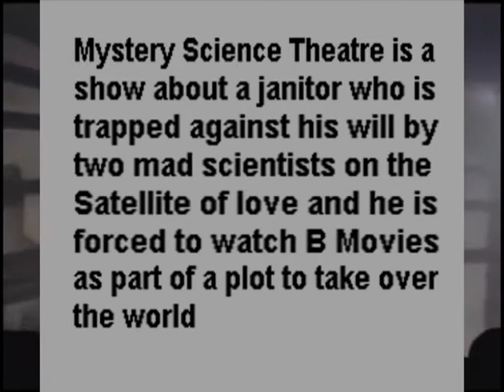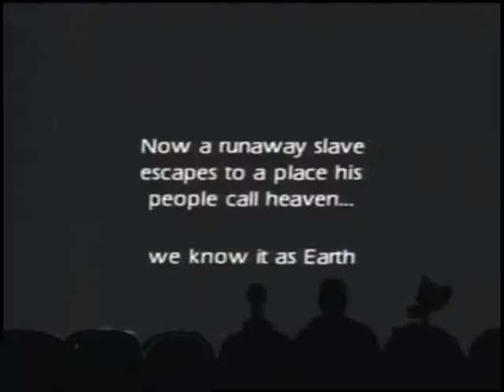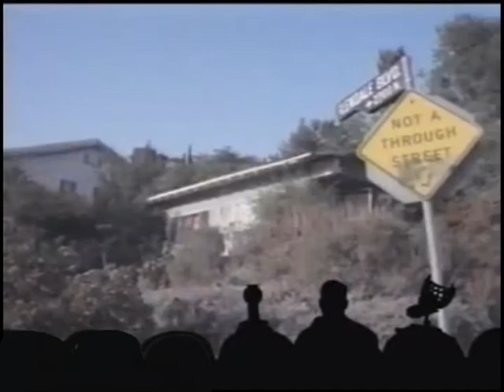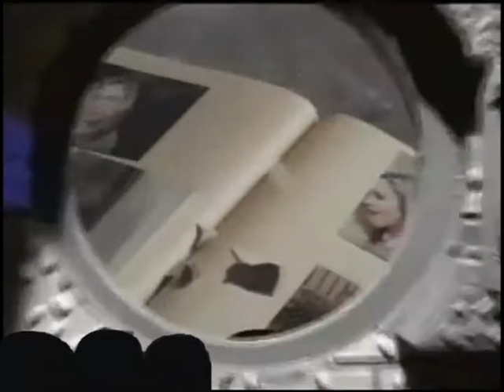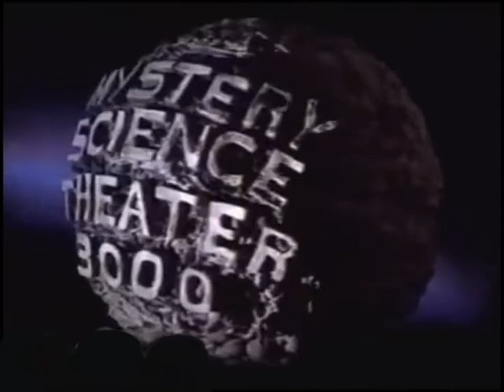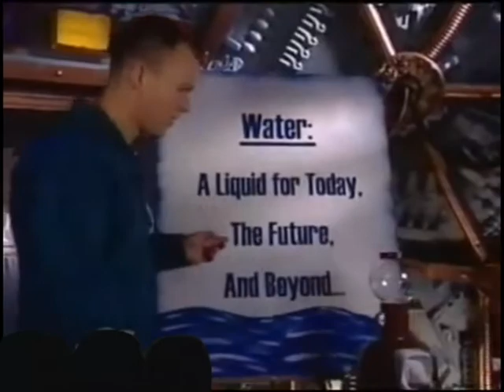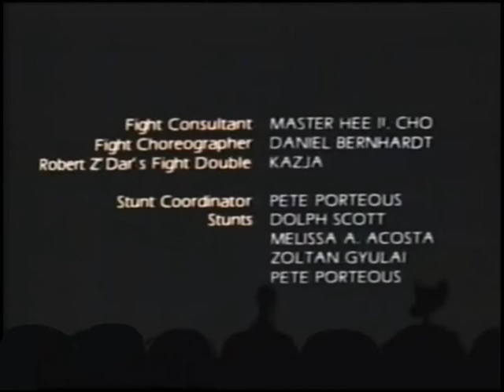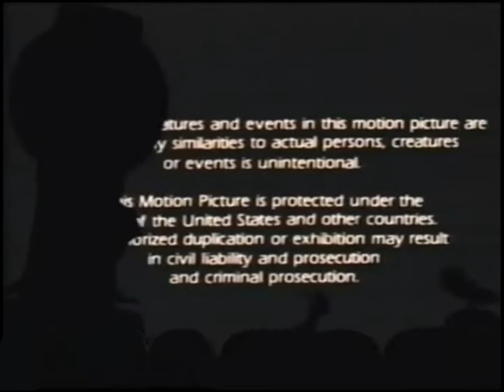MST3K Future War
Episode "Future War" a lousy "B" movie .Mystery Science Theatre is a show featuring
a janitor, Joel Robinson, who is  trapped  against
his will, by two mad scientists on the
 Satellite of Love and forced to watch a
series of B movies as a part of the scientists'
plot to take over the world.